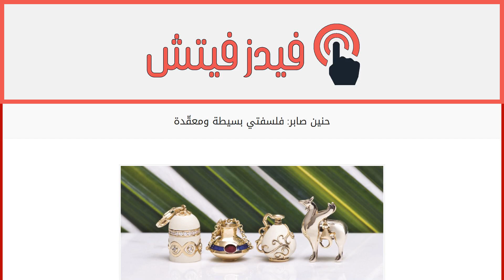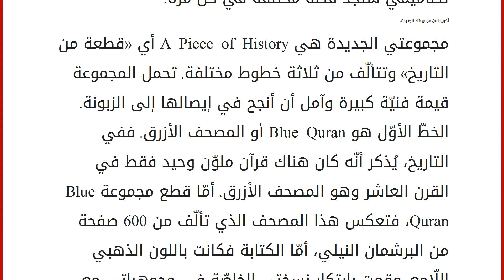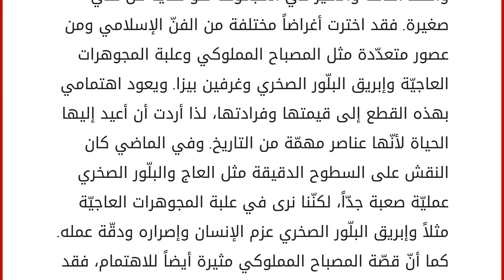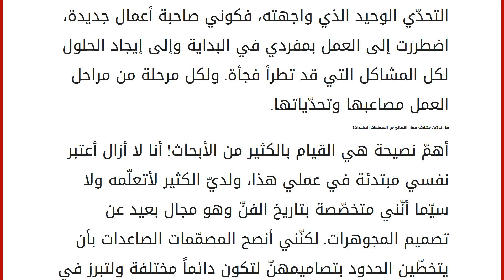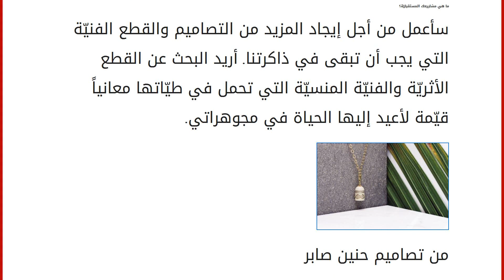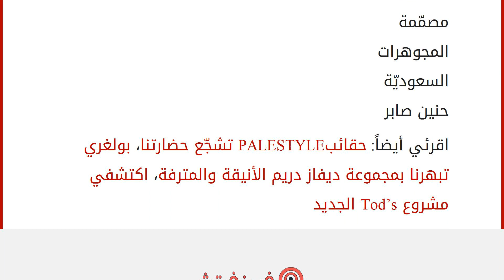حنين صابر: فلسفتي بسيطة ومعقّدة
إقراألمقال كاملا :
دراستها لتاريخ الفنّ والعمارة الإسلاميّة واكتشافها لقطع ثمينة منسيّة في خبايا المكتبة البريطانيّة جعلاها تختار طريق تصميم المجوهرات لإعادة إحياء هذه القطع. إنّها مصمّمة المجوهرات السعوديّة حنين صابر التي تغوص في معالم الحضارات الخاصّة بالعصور القديمة، وتبتكر قطعاً ذات تفاصيل دقيقة. اكتشفي أكثر فلسفة عملها من خلال هذا اللقاء الخاصّ.
كيف اكتشفت شغفك بالمجوهرات؟
في الحقيقة، بدأت أهتمّ بتصميم المجوهرات خلال إقامتي في إنكلترا. فقد عشت في لندن لسنتين فيما كنت أتابع دراستي للحصول على شهادة الماجستير في تاريخ الفنّ والعمارة الإسلاميّة في جامعة SOAS، لكنّني لم أطمح يوماً إلى أن أصمّم المجوهرات على الرغم من أنّني لطالما أحببت الأحجار الكريمة. وكنت قد تخصّصت في هذا المجال كي أتمكّن من إعادة ترميم مبنى قديم في مدينتي جدّة القديمة في المملكة العربيّة السعوديّة لأحوّله إلى فندق صغير. ولكن، في إحدى زيارا